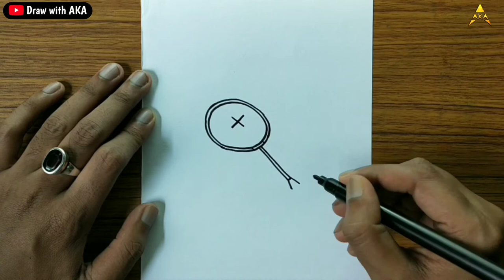How to draw Badminton easy from x letter | simple and easy badminton & shuttlecock racket drawing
This Topics Included :

Badminton racket drawing easy.
How to draw a Shuttlecock step by step.
How to draw badminton racket and shuttlecock.
Badminton Racket and Shuttlecock Easy Drawing.
x letter se drawing.
drawing from x letter.